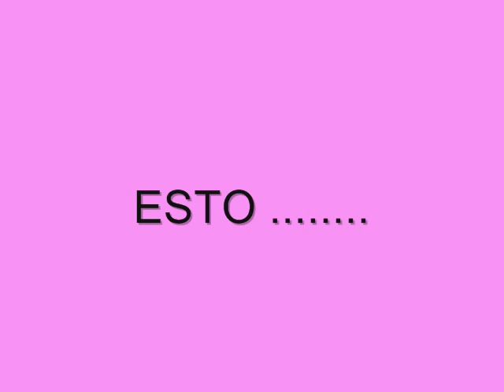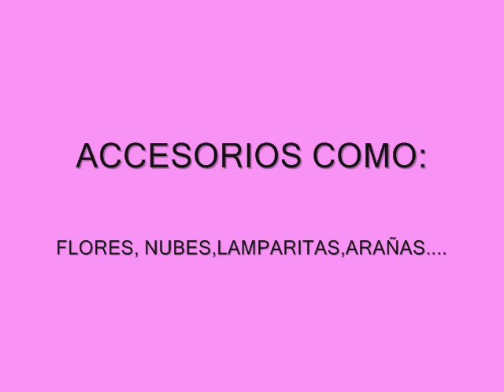🎈 CURSO DECORACION CON GLOBOS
🔺 CURSO DECORACION CON GLOBOS NIVEL BASICO

Escribanos sus comentarios a cerca de nuestros videos es muy importante para nosotros mejorar nuestros contenidos.

SERVICIOS EN MEDELLIN - COLOMBIA
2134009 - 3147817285